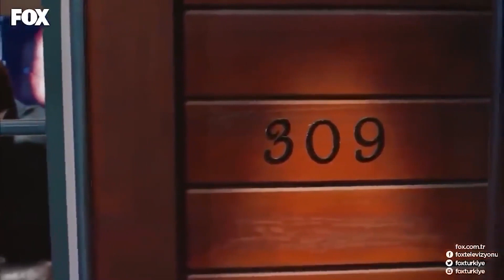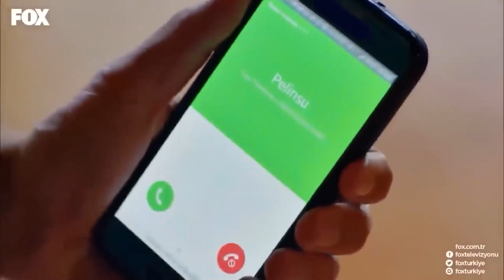Hot Moments With Onur And Lale - No. 309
Hot Moments With Onur And Lale. HOT MOMENTS WITH ONUR AND LALE

PRODUCTION: GOLD FİLM
PRODUCTOR: ŞENAY ABACI TURGUT
DIRECTOR: HASAN TOLGA PULAT
SCENARIO: ASLI ZENGİN- BANU ZENGİN
MUSICIANS: VOLKAN AKMEHMET- İNANÇ ŞANVER
JENERIC SONG: BURAY
LINE PRODUCER: AYNUR BAŞGÖK
GENRE: ROMANTIC COMEDY